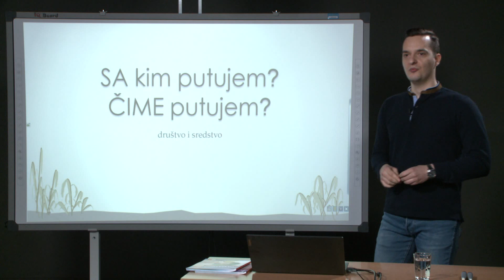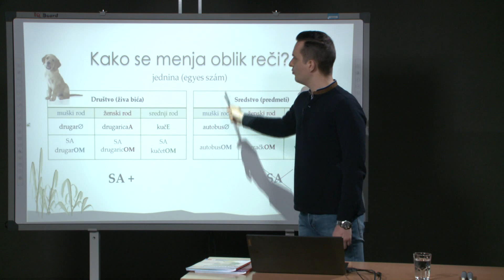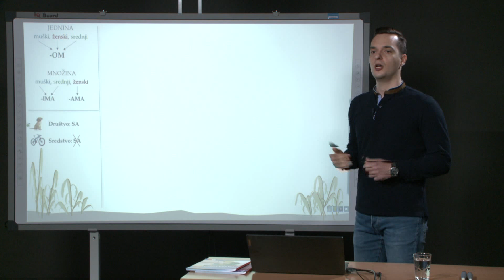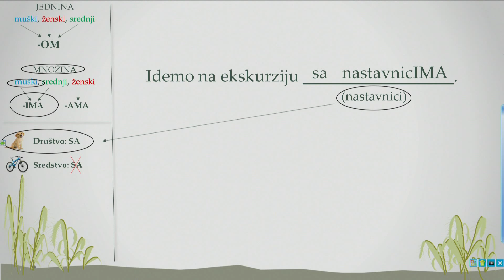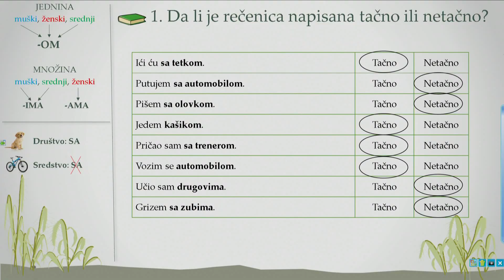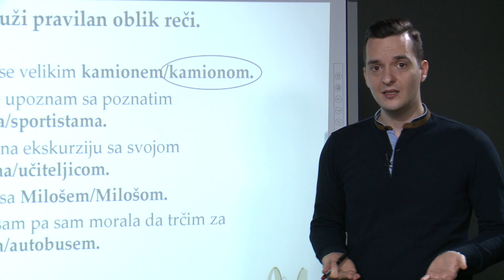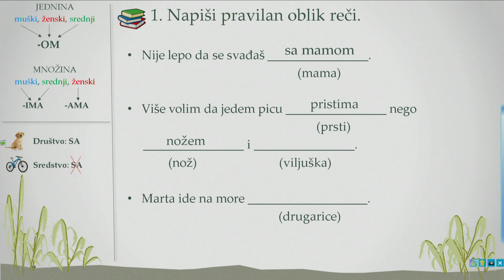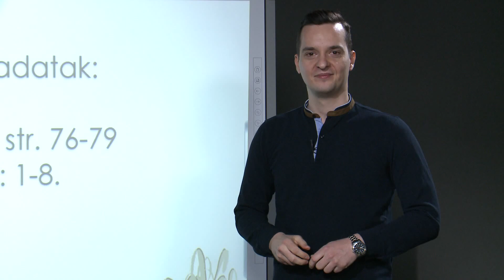Szerb mint nem anyanyelv, 6. osztály, 1.óra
Téma: Imenice u instrumentalu (društvo i sredstvo)
Tanár: Išpanović Damir